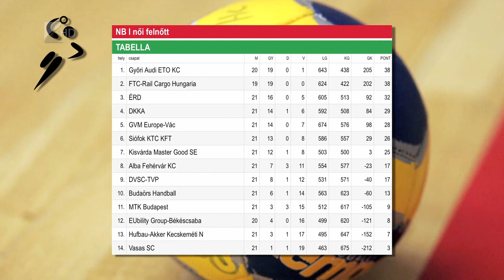Nyolcgólos győri siker Kisvárdán - Kölcsey Tv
Nyolcgólos vereséget szenvedett hazai pályán a Győrtől a kisvárdai női kézilabdacsapat. Az NB I huszonegyedik fordulójában lejátszott mérkőzésen a vendégek 25-17-re nyertek a várdai sportcsarnokban. Vlatko Djonovics jelenleg hetedik helyen álló együttese szerdán a harmadik Érd otthonában lép pályára.